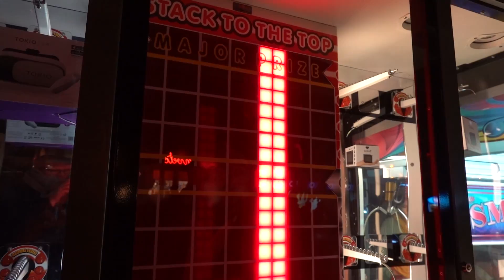Linnanmäki Valokarnevaali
Lintsin 2018 valokarnevaaleilla oli välkettä ja väriä.